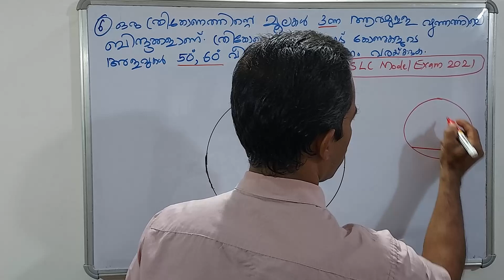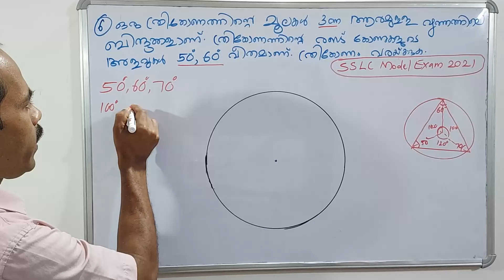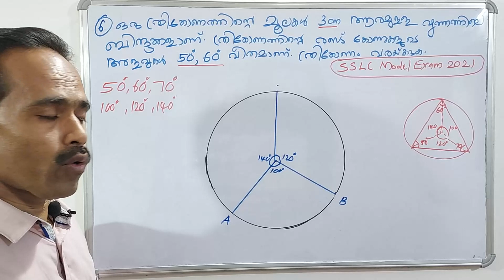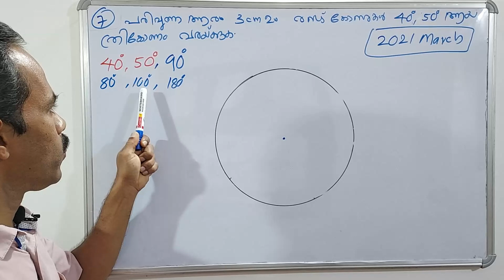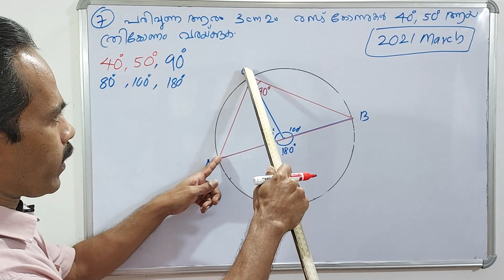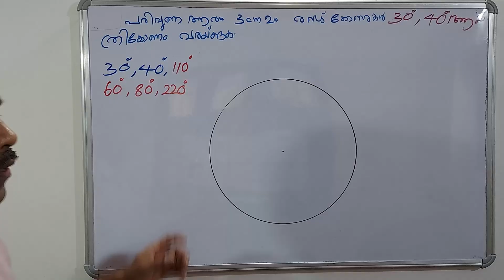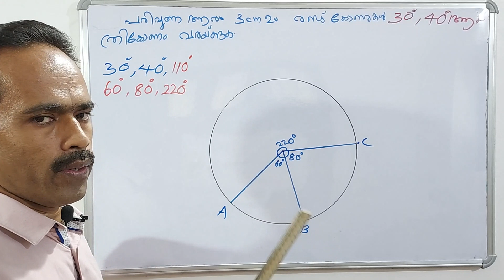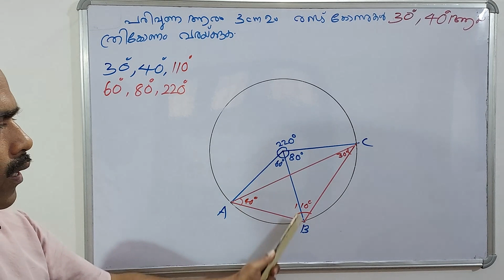SSLC Maths Previous year questions♦️6 to 8♦️ (Constructions)part 2 Qns pdf (description link)👇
SSLC Maths Constructions (Prev Year Qns) Part 2